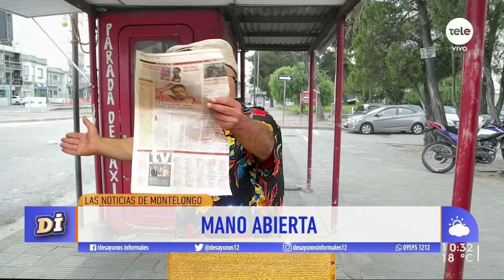Noticias de Montelongo 04/12/2020